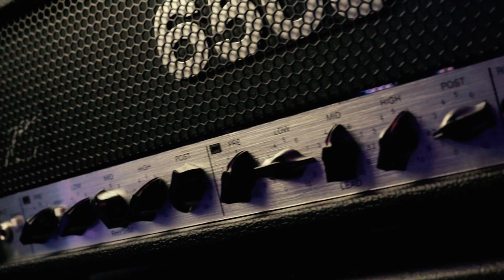PEAVEY 6505 II & 412 INVECTIVE UNBOXING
UNBOXING A PEAVEY 6505 II AND 412 INVECTIVE CAB!
SUBSRCRIBE FOR A WHOLE SIERES OF PEAVEY VIDEOS!